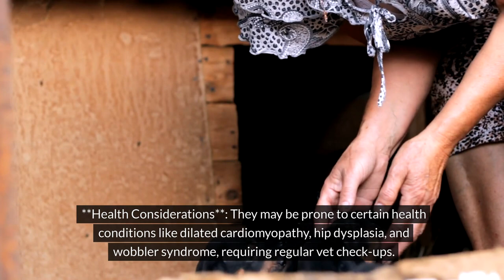10 QUICK FACTS ABOUT DOBERMANN PINSCHER DOGS!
10 Facts About Doberman Pinschers:
Origins: Doberman Pinschers were developed in Germany by a tax collector named Louis Dobermann in the late 19th century for personal protection.

Appearance: They are medium to large-sized dogs with a sleek, muscular build, cropped ears, and a docked tail, known for their elegant appearance.

Temperament: Dobermans are intelligent, loyal, and alert dogs, often described as fearless, obedient, and highly trainable.

Working Dogs: They have a strong work ethic and excel in various roles such as police work, search and rescue, therapy work, and as service dogs.

Exercise Needs: Dobermans are active dogs that require regular exercise to stay physically and mentally stimulated, enjoying activities like running and playtime.

Socialization: Early socialization is essential for Dobermans to ensure they develop into well-adjusted and confident dogs, comfortable in various situations.

Health Considerations: They may be prone to certain health conditions like dilated cardiomyopathy, hip dysplasia, and wobbler syndrome, requiring regular vet check-ups.

Family Dogs: When properly trained and socialized, Dobermans can be affectionate and loyal family pets, forming strong bonds with their owners and being protective of them.

Guardian Instincts: Their protective nature makes Dobermans effective guard dogs, alerting their owners to potential threats and being wary of strangers.

Intelligence: Dobermans are highly intelligent dogs that require mental stimulation and activities to keep their minds engaged, making them versatile and adaptable companions.